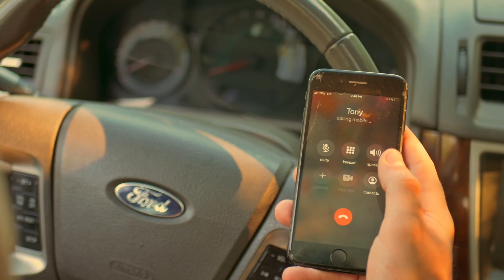Say Hello To Simon-￼ Directed By:Shawn Staley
Mobster turned rogue!!!